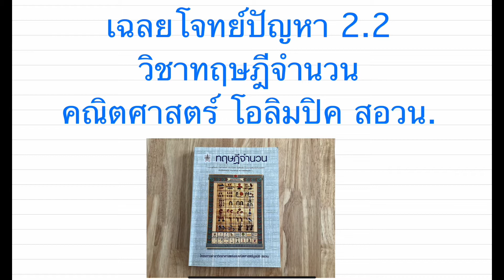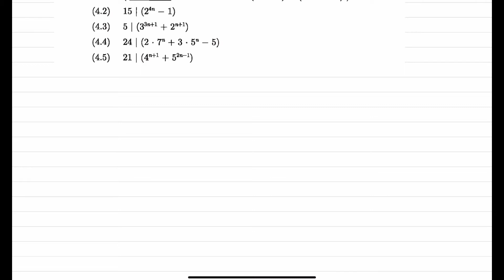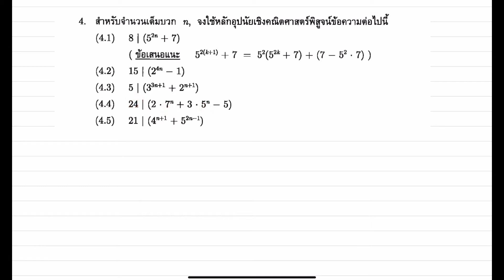เฉลยโจทย์ปัญหา 2.2 ทฤษฎีจำนวน ค่าย 1 สอวน. ข้อ 4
วิดีโอนี้ทำขึ้นมาเพื่อช่วยให้คุณครู ติวเตอร์ และนักเรียนที่สนใจ สามารถศึกษาการแก้โจทญ์ปัญหาเพิ่มเติมจากการเรียน วิชาทฤษฎีจำนวน ในค่าย สอวน. โดยแอดมินพยายาม แสดงให้ดู หลายๆ วิธี  หวังว่าผู้ติดตามจะได้รับทั้งความรู้ และความสนุกสนานในการเรียน ทฤษฎีจำนวนนะครับ และถ้ามีเวลาแอดมินจะใส่ Timestamp เพื่อให้ผู้ฟังกดดูเฉพาะส่วนที่สนใจได้ง่ายขึ้น ในภายหลังครับ

Playlist รวมวิดีโอเฉลยโจทย์ปัญหา ทฤษฎีจำนวน สอวน. ค่าย 1
Playlist รวมคลิปสอนสด วิชาตรรกศาสตร์ และการพิสูจน์  สอวน. ค่าย 1
Playlist รวมการเฉลยข้อสอบในคณิตศาสตร์โอลิมปิคต่างๆ